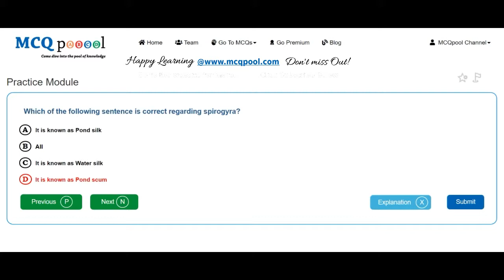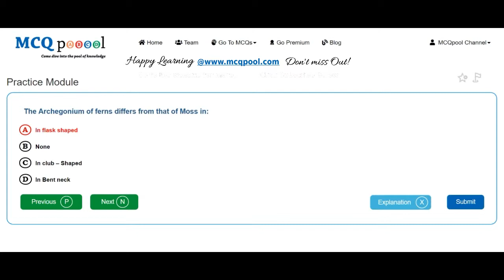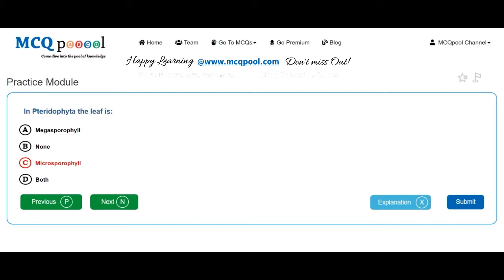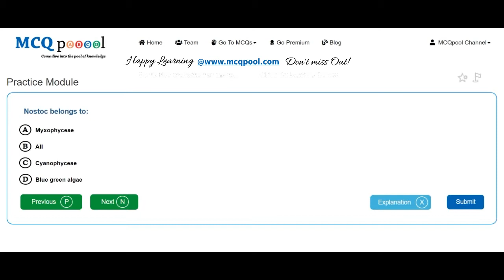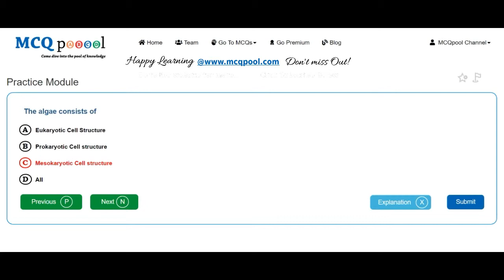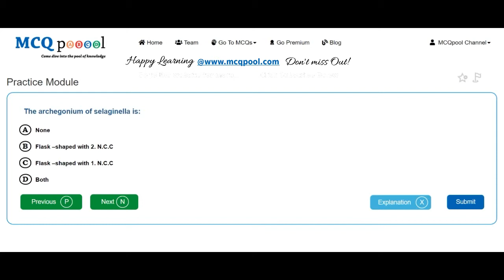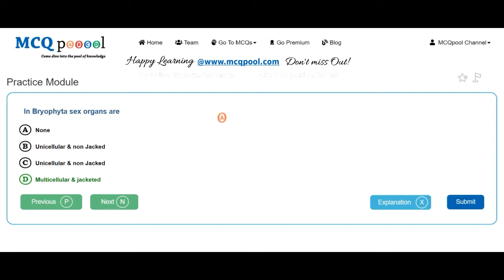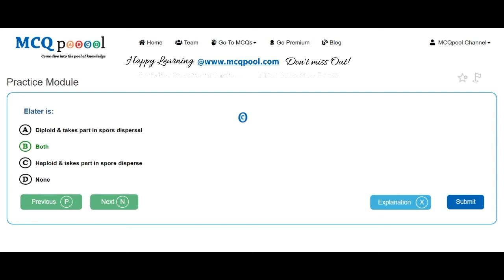Quiz/MCQs on Botany- Plant Diversity -MCQ Quick Revision Series Free MCQs @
For more details on how to do so, please visit:
Multiple Choice Questions MCQs on Botany- Plant Diversity for A levels/+2/Plus 2/High School/Intermediate levels/ PreMed Entrance